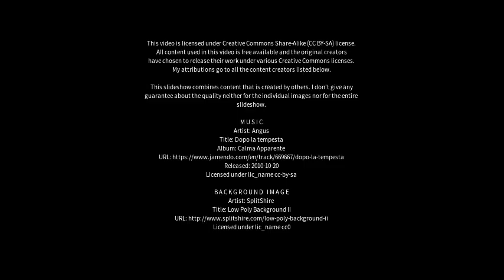Best places to visit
Best places to visit - Robe (Australia) Best places to visit - Slideshows from all over the world - City trips, nature pictures, etc.